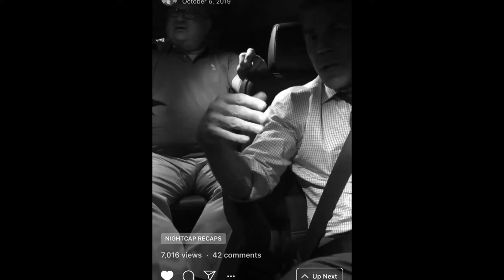Texas A&M Hype Video |2020-2021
I post podcasts on Football,Baseball and Basketball news, rumors and more!!
I also like to post highlight reals of players and hype videos of teams

About me:
My name is Mateo Estrada and I am a big time sports fan, I like baseball, football and basketball, I am aspiring to be a sports analysis and sports broadcaster, I was fortunate and blessed to be on the radio during a minor league El Paso Chihuahuas game a couple of times, I  have aspirations to go to the university of Texas A&M, I am a big fan of the traditions and I follow the football team and college a lot. I am trying to start up a podcast to go forward with my sports broadcaster and analysis dreams. I also enjoy making edits and videos as i hope to continue this as well.

I do not own any of these clips in the video, all the music and the video footage goes to the respective owners, there is no copyright infringement intended in this video.

TexasA&MFootball TexasA&M TexasA&MAggies TexasAtm Collegefootball GigEmAggies GigEm TexasA&MFootballHypeVideo TexasA&MFootballHypeVideo20202021  football news,texas a&m football,texas a&m football news,texas a&m,texas a&m aggies, a&m, gigem